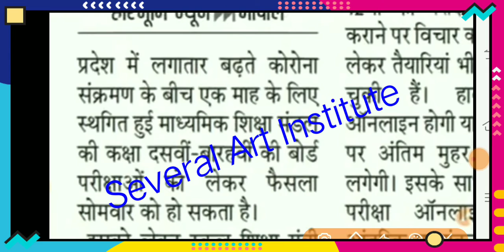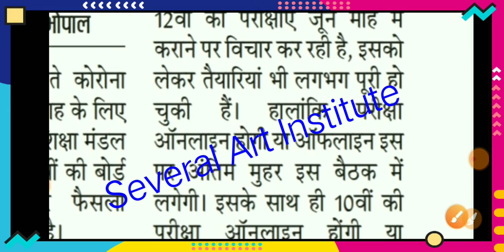MP Board Class10 &12th जनरल प्रमोशन और ऑनलाइन या ऑफलाइन एग्जाम के लिए आज (26 को होगा फैसला